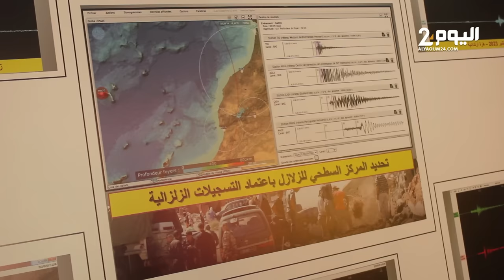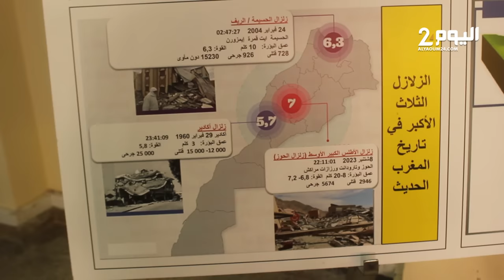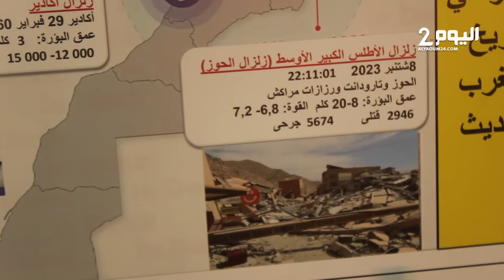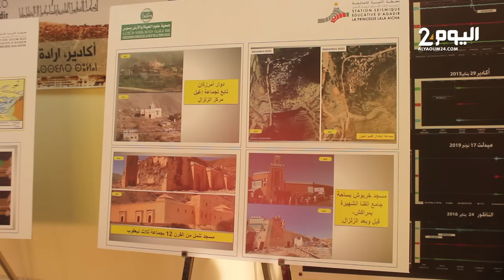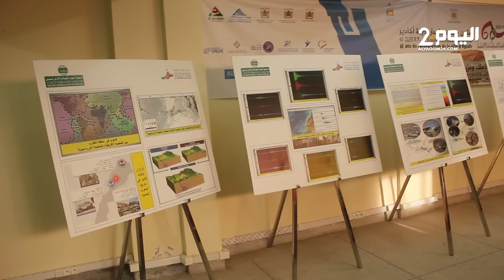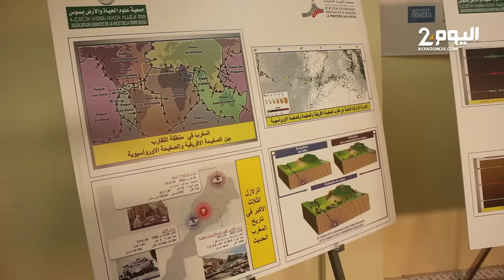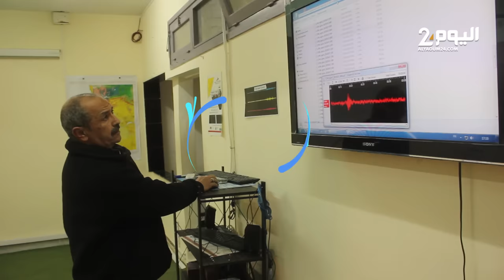خبـير يكشف "لليوم24" مدى خطـورة الهـزات الأرضية الإرتداديـة المتكررة وعلاقتـها مع زلزال الحـوز